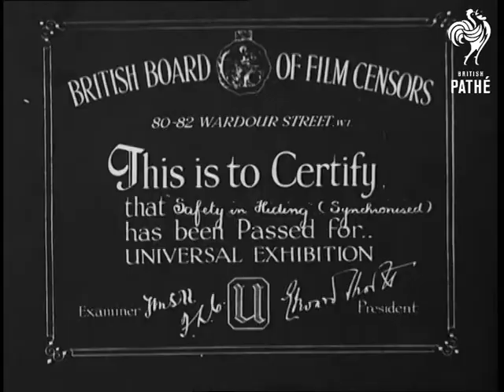Secrets Of Nature - Safety In Hiding (1930)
Pro Patria presentation.  Produced by British Instructional Films Ltd.

Film illustrating camouflage techniques of various animals.  Echidna is shown burrowing into the ground.  The Echidna's is held by the arm to show its claws and nose.  Racoons adopt camouflage to hide from enemies.  Giraffes blend in with trees.  Tiger gliding "almost unseen" through grasses.  Lion tones with African undergrowth.  Zebras running across the plains.  Horses depend on speed to escape predators.  Lambs.  Baby mountain goats.

Wallabies - baby sits in mother's pouch.  Jumps away to safety.  Rabbit with young.  Baby magpie held in the hands.  Magpie's nest.  A smaller bird nest - mother always on the look out for danger.  Woodpecker tapping tree trunk.  Part of the bark is taken away to show where the eggs have been laid.  The birds stay in the nest and are fed from outside.  Tree creeper young do not emerge from the nest until they can creep.  Shearwater (?) nest in an old rabbit burrow.  A man pulls a shearwater out and then the baby shearwater.   Water hen baby climbing up a nest.  Baby pheasants and grouse with camouflaged feathers.  Because grouse nest is very exposed they have to be able to run almost as soon as they are hatched.  Full grown grouse is also camouflaged.

Chameleon sticks out tongue to catch flies from a branch held by someone off screen.  Caterpillars munch on leaves.  Particular type of caterpillar (privet hawkmoth?).  Lobster Moth caterpillar looks like a leaf.  Copying fierce animals is a technique used by defenceless ones.  For example the beehawk moth - has stripes to imitate a bee.  Bee and moth feeding to show their different techniques.  Loofah caterpillar contrives to look like a piece of stick.  Lots of caterpillars seeking "safety in hiding" on a branch.
 FILM ID:2889.09